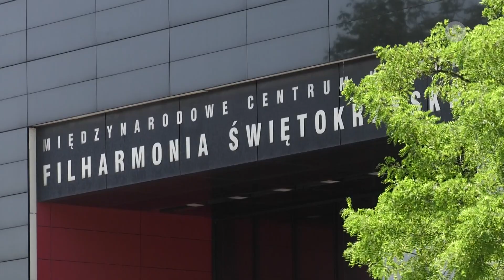Będzie można posłuchać orkiestry symfonicznej | LOKALNA.TV